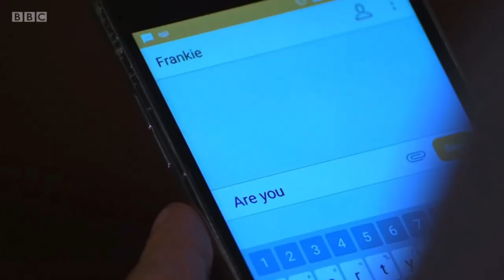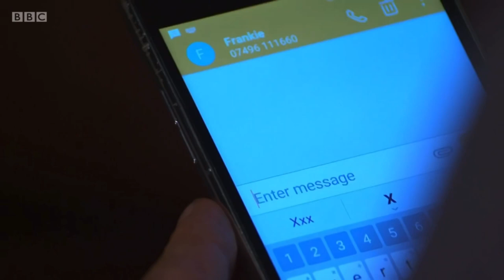EastEnders - Tina Reassures Mick That He Is A Good Father (26th October 2020)